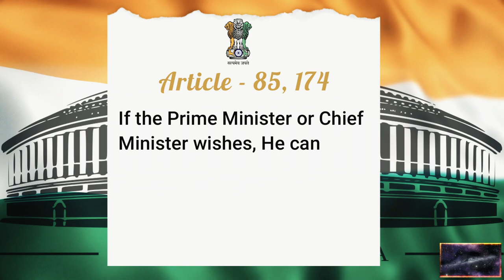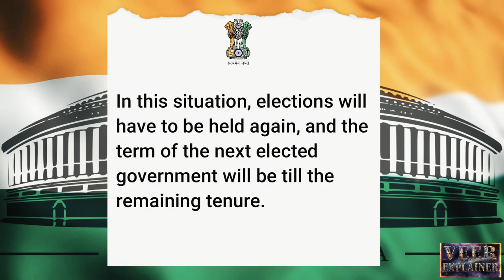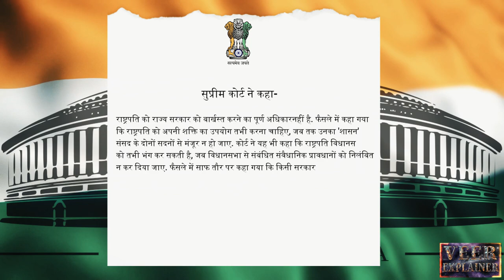What is One Nation One Election 2023 | Simultaneus Elections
What is One Nation One Election 2023 | Simultaneous Elections | One Nation, One Election Kya Hai

About This Video:- Election is considered the biggest festival for any democratic country. Due to frequent no no no elections in the country, the burden of promotion, resources, man power and money expenditure is also on the country itself. In the same sequence, election from every visit is being kept like a heavy load for the reservation of the country. To reduce this, recently Prime Minister Narendra Modi has called upon all political parties to discuss the issue of One Nation One Election i.e. Simultaneous Elections. In which some people are in its favor and some people are against it. Its advantages and what concerns are going to arise regarding it. Today let's find out about this. We hope you will definitely like it.  THANK YOU SO MUCH.

Equipment Purchase Link-
1. Mic (BOYA BY M1)
2. Tripod (DIGITEK)
3. Green Screen
4. Ring Light (DIGITEK)
5. Umbrella Light (DIGITEK)

Queries Solved:-
1 What is One Nation One Election?
2. one nation one election ka itihaas kya hai?
3. one nation one election kab se laagu hue?
4. one nation one election kyo nahi chal paya?
5. one nation one election ke kya fayde hai?
6. one nation one election ke kya nukshaan hai?
7. one nation one election in hindi.
8. one nation one election ke liye koun koun se article badalne padenge.
9. one nation one election mein kya kya dikkat aane wali hai?
10. one nation one election se kya fark padega?.